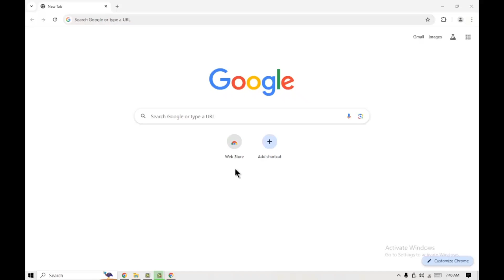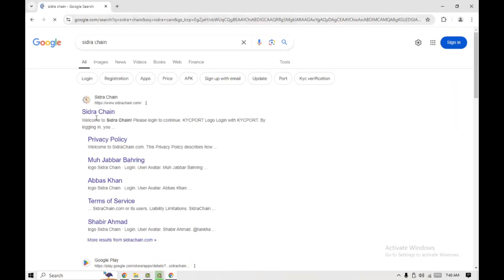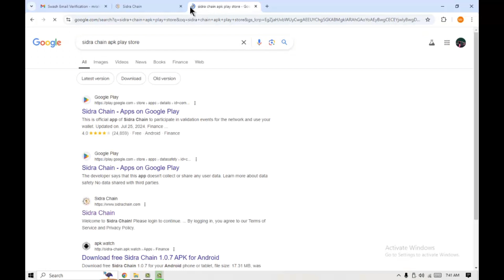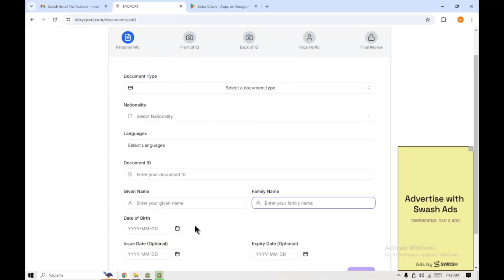how to make money online mobile app just one click Sidra chain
The Sidra Chain app allows users to earn through various activities, including mining and participating in validation events. To earn 140 rupees, users typically need to engage in certain actions such as maintaining consistent activity within the app, referring new users, or staking Sidra coins as part of a loyalty or reward program. This can also involve daily login rewards or bonuses from the app's mining activities. The process may vary slightly depending on the version of the app and any promotional activities running at that time.